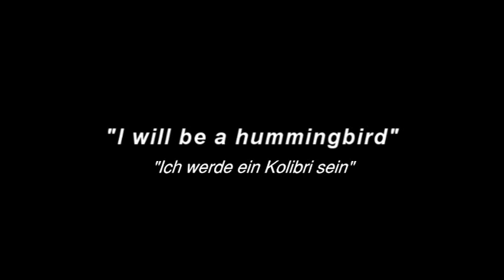I Will Be A Hummingbird - German